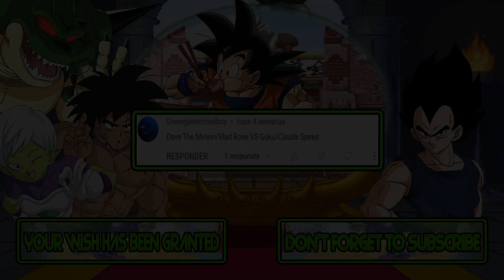M.U.G.E.N Battles | Dave the Minion/Vlad Rose vs Goku/Claude Speed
Mugen Battles Dave the Minion/Vlad Rose vs Goku/Claude Speed

Video Requested by Greengamermadboy

► Downloads ◄

► Songs ◄

♪ Crisis Force (NES) Music - Stage 2 ♪

► Tags ◄